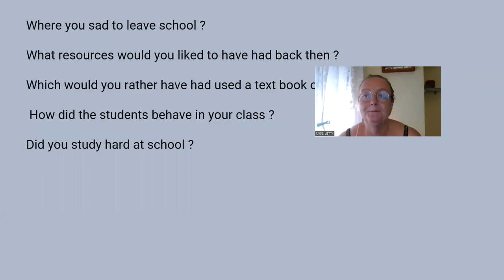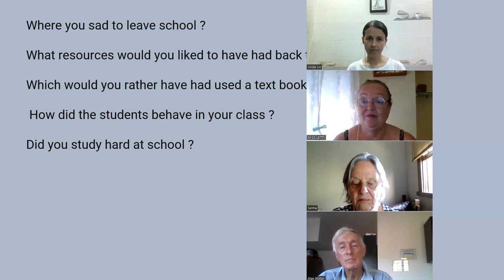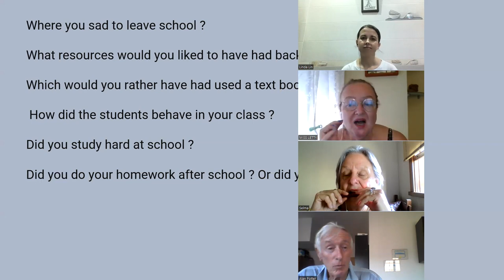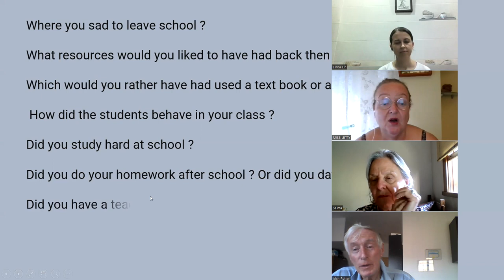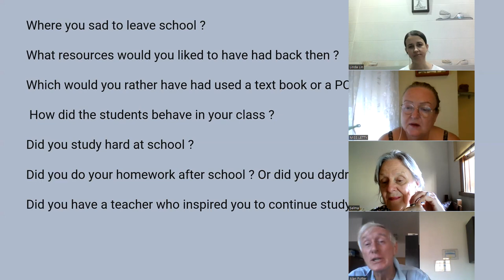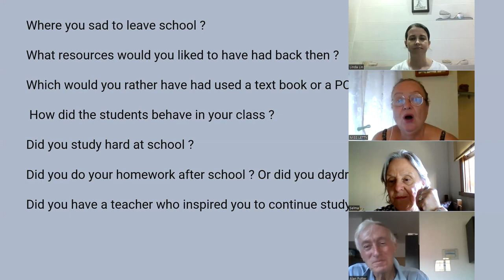13 Let´s Talk school # 13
As we couldnt finish our conversation here we are again .
Linda , Selma and Alan .
We continued to talk about our younger school days .

Did you study hard at school ?

Did you do your homework after school ? Or did you daydream ?

Did you have a teacher who inspired you to continue studying his subject ?

Make my day when I read them .

WE NEED MORE PEOPLE TO JOIN OUR MEETINGS .
Tell your friends about our channel.